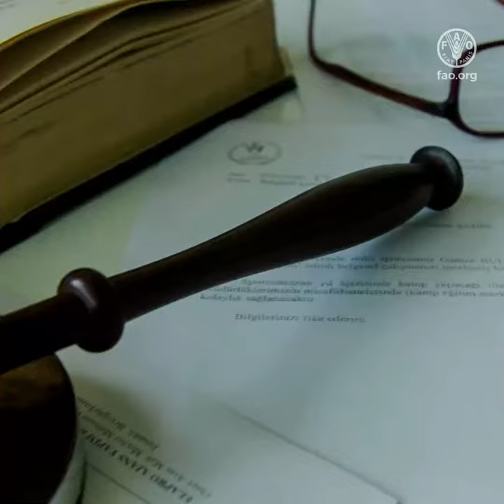FAO's Right to Food Guidelines, a powerful policy tool to end hunger and achieve the SDGs.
Food is a human right.
Yet hundreds of millions are still going to bed hungry.
FAO´s Right to Food Guidelines recommend how to take action, so that everyone has access to sufficient, safe, nutritious and affordable food every day.
The Guidelines are a powerful policy tool to end hunger and malnutrition in all its forms.
Many countries are taking steps in line with these guidelines.
Only when everyone enjoys the human right to adequate food, will we be on track to achieve the Sustainable Development Goals.

Learn more about The Voluntary Guidelines to support the Progressive Realization of the Right to Food in the context of national food security